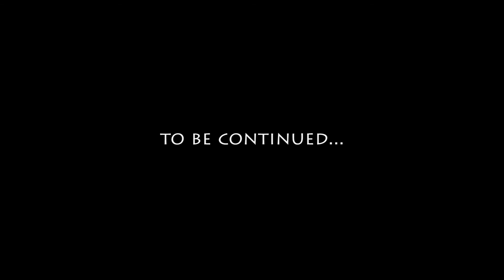Meeting The Bartender | The Longest Journey episode 6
Meeting The Bartender | The Longest Journey episode 6 (No commentary)

April visit the Fringe's Cafe to talk to one of her best friends Charlie and tries to get paid by her boss or she might quit...